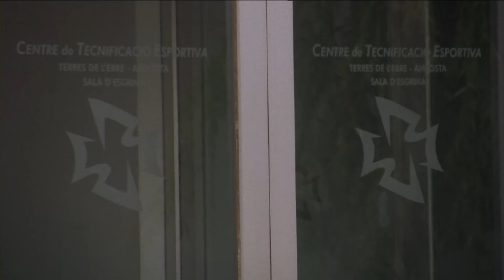CiU Amposta diu que Tarragona va rebutjar la ciutat per ser seu dels Jocs Mediterranis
Els Jocs Mediterranis Tarragona 2018 comencen aquest divendres, però des de les Terres de l'Ebre són molts els què pensen que s'ha comès un greuge cap al territori per no comptar amb cap seu. un fet que ha enfadat i decepcionat a parts iguals a aficionats i representants polítics.

A Amposta, una de les candidates a ser seu s'ha desfermat la polèmica. El PDeCAT assegura que el 2009, quan governaven, el comité organitzador va visitar les instal·lacions esportives i van quedar meravellats. Des de l'ajuntament ampostí van mostrar disposició a millorar-les si eren subseu de tir, rem o esgrima però, finalment, Tarragona va descartar aquesta possibilitat via carta.

Per la seva banda, l'alcalde Tarragoní, Josep Fèlix Ballesteros, en declaracions al MÓN de RAC1, ha assegurat que es van establir contactes amb Tortosa i Amposta, però que van ser els comitès internacionals els què van descartar aquesta possibilitat.

Altres veus, com la del portaveu del PSC a Amposta, Francesc Miró, afirmen que l'ajuntament d'Amposta no es va mostrar interessat.

I un diputat provincial ebrenc del PDeCAT també ha corroborat aquesta versió, afegint que el mateix Ballesteros reconeix que Tortosa sí es va oferir, mentre que la capital del Montsià, no.
Des de l'equip de govern d'Esquerra d'Amposta es desmarquen de les gestions prèvies als Jocs, les quals atribueix a l'anterior govern de CiU, i considera inexplicable que la ciutat no sigui seu de cap esport.